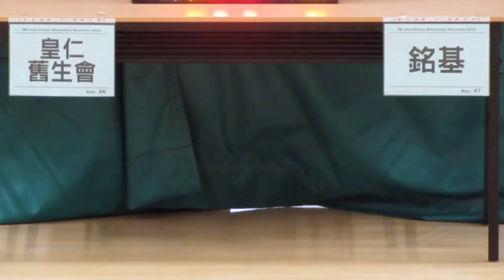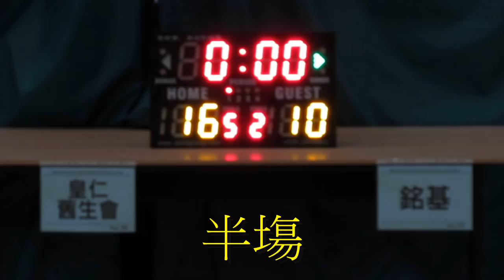皇仁舊生會vs銘基(2015.6.23.學界籃球馬拉松男子分組賽第一圈)精華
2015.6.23.港灣體育館 12:15 皇仁舊生會(藍) 23:24 銘基(紅)